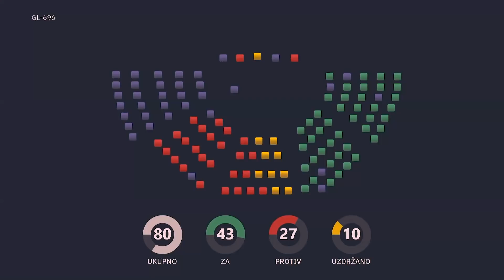Разријешен Владимир Лепосавић. Радуновић: Ово је нека нова већина, Нек вам је сретан ДПС !